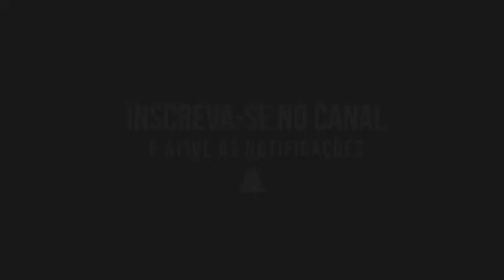É BARULHANDO.. BARULHANDO TUA BUCETA.. DEPOIS DO MANDELÃO UMA VAI IR PRA MINHA TRETA - MC RD (2021)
É BARULHANDO.. BARULHANDO TUA BUCETA.. DEPOIS DO MANDELÃO UMA VAI IR PRA MINHA TRETA - MC RD (2021) DJ GUINA

Barulhando tua buceta

cris da zl

barulhando tua buceta

musica cris da zl

barulhando barulhando sua buceta

e barulhando tua buceta

e barulhando sua buceta

e barulhando asua buceta hahaha

funk mandelao

funk putaria